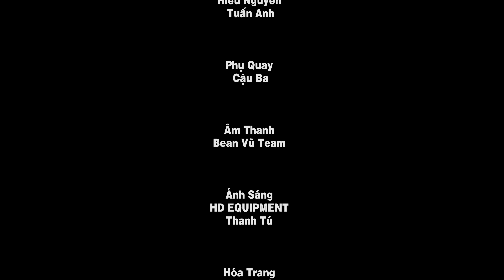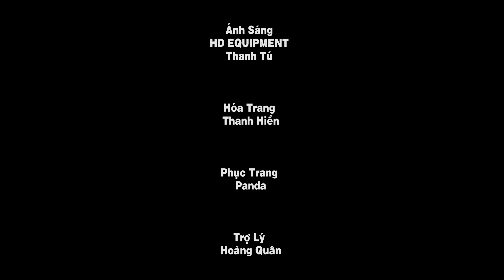TẾT VUI MỌI NHÀ - LONG ĐẸP TRAI ft. MẠC VĂN KHOA | TẾT ƠI TRÚNG SỐ RỒI OST 2023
© Bản quyền thuộc về  LONG ĐẸP TRAI
© Copyright by LONG DEP TRAI ☞ Do not Reup